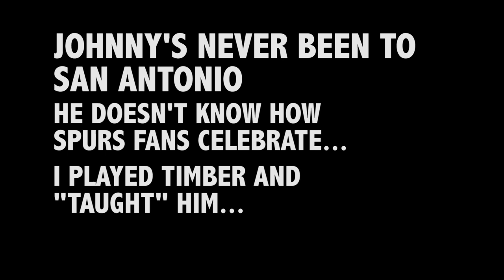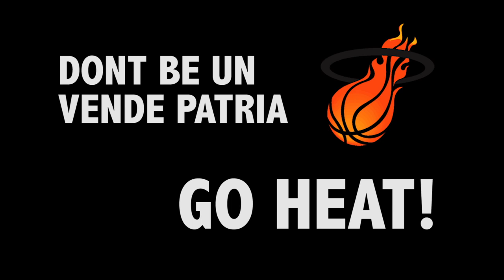How To Troll a Spurs Fan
Pepe asks  Miami's (only) Spurs fan to help him with a video.

Follow pepe on instagram @pepebilletevplp

Follow Johnny on Instagram: @Johnnytrabs

Special thanks to Otto Von Schirach for producing PCP